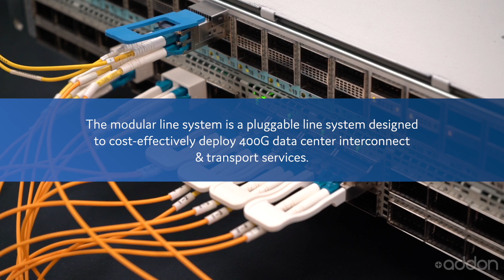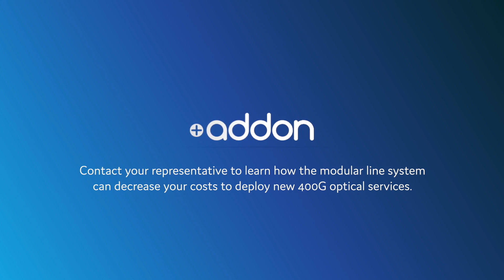Cost-Effective 400G Deployment: Introducing AddOn's Modular Line System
Unlock the future of data center interconnect and transport services with AddOn's Modular line system. Experience seamless connectivity using pluggable 400G ZR or 400G Open ZR+ transceivers, a colorless optical splitter, a pluggable EDFA, and a QSFP LC parking adapter. Say goodbye to costly transponders and maximize rack space efficiency. Explore our modular line system for cost-effective and efficient 400G optical services. Contact your AddOn representative today for more information.